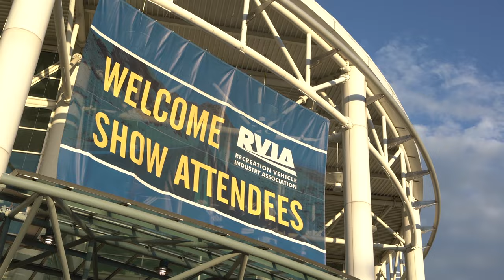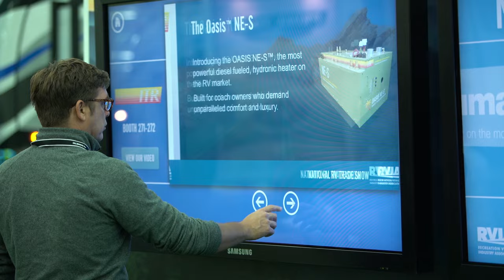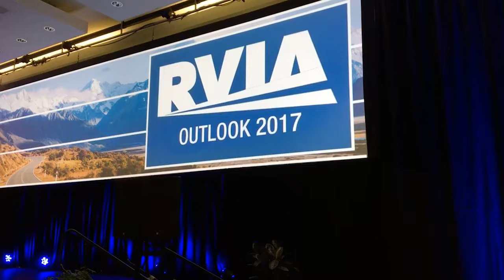2016 National RV Trade Show Sizzle Reel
Revisit the 2016 National RV Trade Show, where 7,000+ industry innovators came together for the largest gathering of RV professionals in the US.